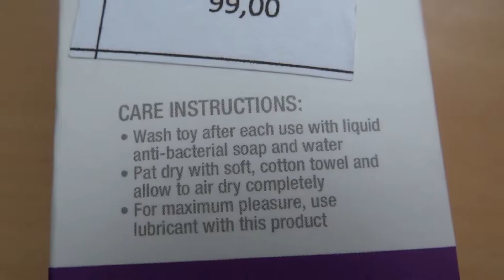NSNOVELTIES Crystal Plug Ping Large